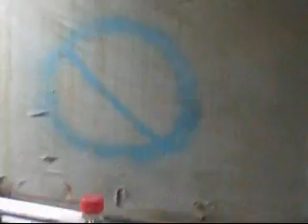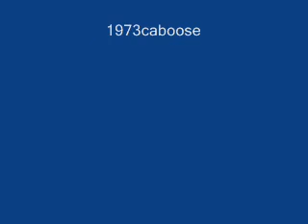conrail and pennsylvania e8's